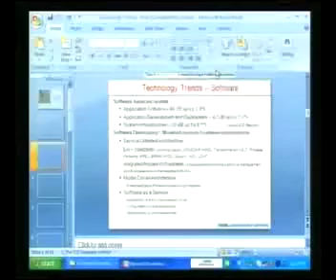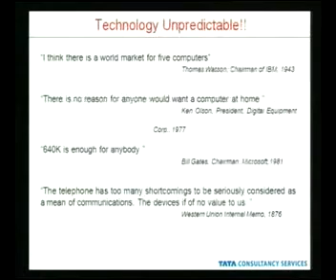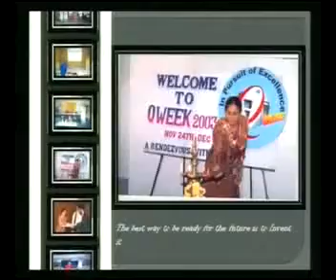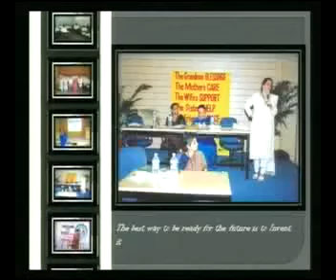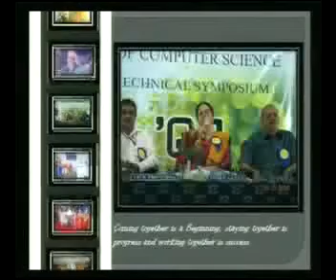Hema Gopal at TEDxREC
Hema Gopal, Global Head for TCS IBM, has led several large transformational engagements and outsourcing for TCS' Banking and Financial services customers. She has over 27 years of experience in winning, executing and managing engagements involving various areas of software engineering for clients across the world. She has been conferred the "Top Women in IT" by DATAQUEST for two consecutive years and has been showcased as a role model in TCS DAWN initiative.She has been entrusted with various corporate activities such as management of a large Delivery Centre, corporate communication initiatives, recruitment, software training, process improvement programs, quality management and mentoring activities. She is an active participant in various forums on Corporate Social Responsibility. She received the Banker's Technology Award "Highly Commended status in Core Banking Systems" Project category for CIS Migration project done on Mainframe for JP Morgan Chase.She has worked in multi-platforms ranging from ICL, Tandem, IBM mainframes and Burroughs. She has been part of curriculum advisory board, Governing councils for several Institutions and conceptualized many Faculty Development Programs for Academ She has been show cased as a senior technical women from India in Anita Borg Institute, California USA. She has been a faculty for ME in Information Systems for CEG, Chennai. She is also the Task force member of Anna University of Technology Council representing the Industry and development council of Rajalakshmi Engineering College, Chennai and several other Engineering institutions.Hema has been an active sports person right from her school days and won many field and track events namely running, kho kho, net ball , throw ball, ring tennis and has been the captain of her school team. Hema was also the district runner up in Tennicoit and represented University of Madras, Anna University and IIT Madras in many events. She has been an active participant in TCS sports events and has been encouraging women associates in TCS to take part in sports